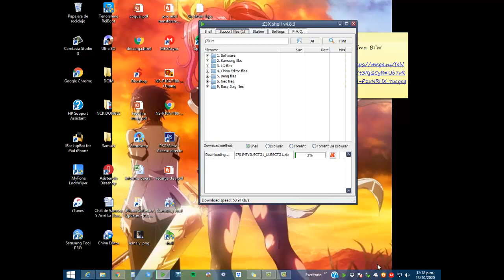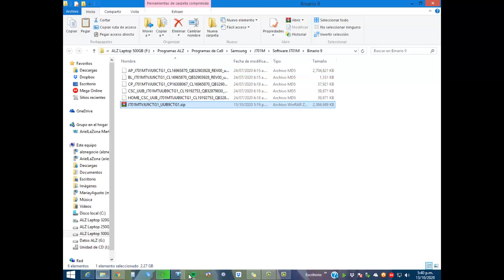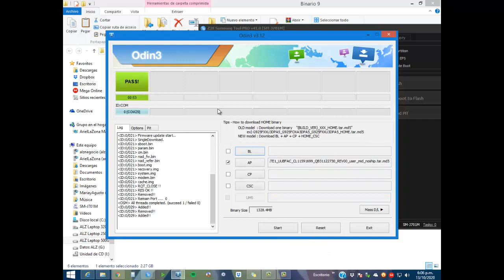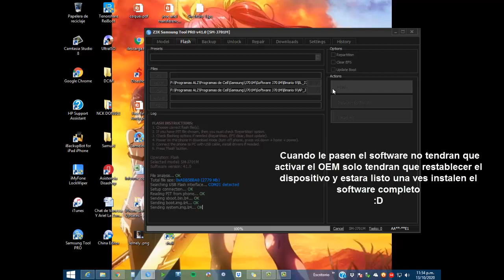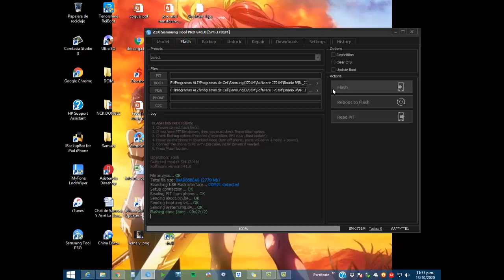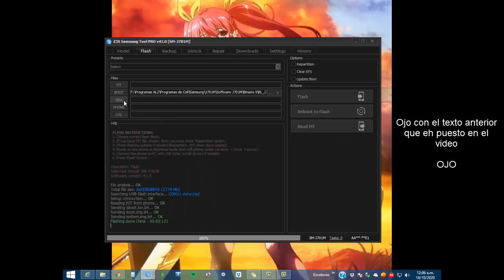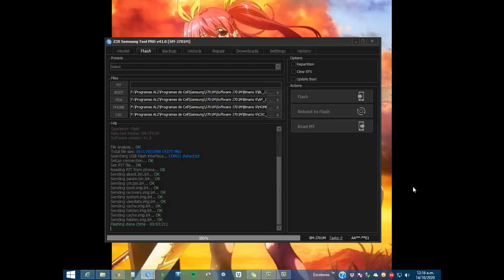QUITAR CUENTA GOOGLE J701M B9 FRP CON Z3X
Vendemos celulares, reparamos y mas.